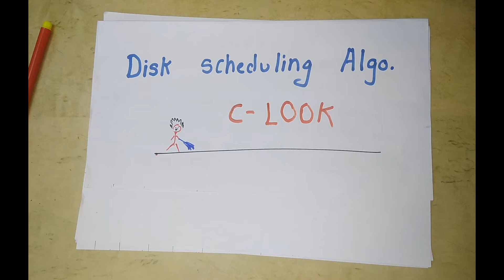CLook Disk Scheduling Algorithm in Hindi | Operating System Lectures in Hindi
Other Second Year Engineering Courses :

Semester 03 -

Semester 04 -